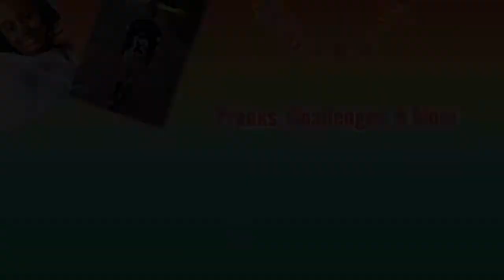1st PRANK WAS A SUCCESS😂😂 (MUST WATCH, SUPER FUNNY😂😂)